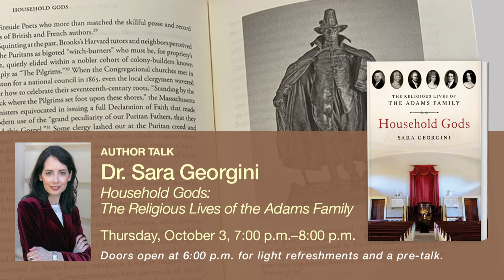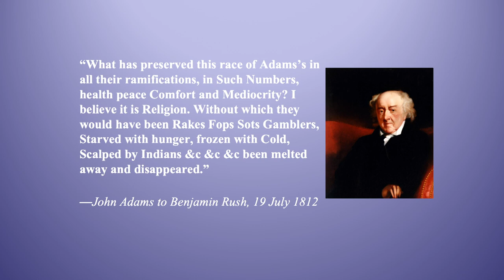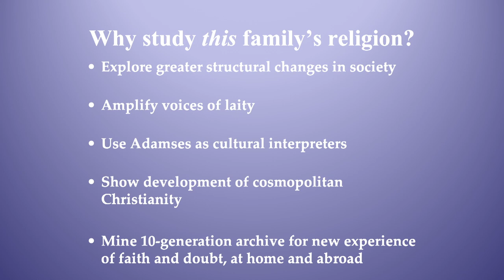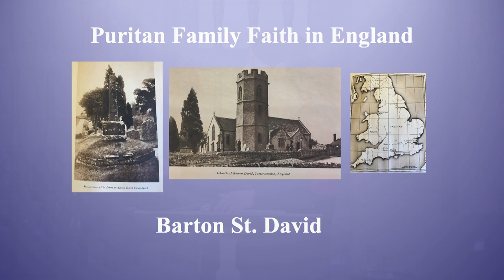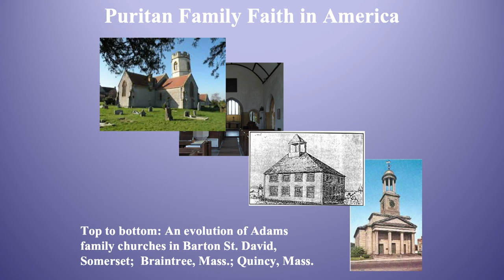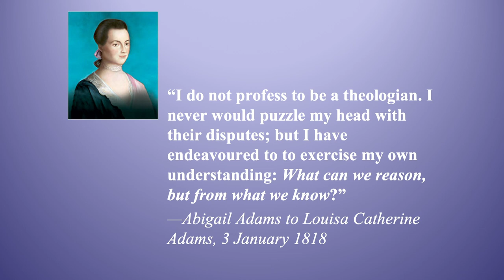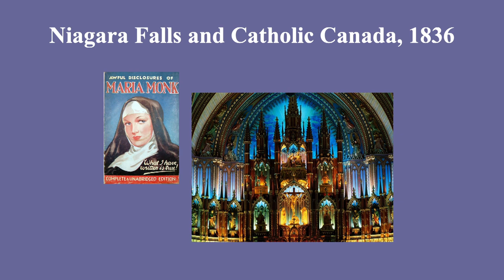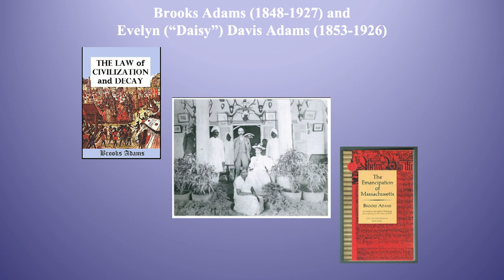Author talk with Dr. Sara Georgini: Household Gods: The Religious Lives of the Adams Family